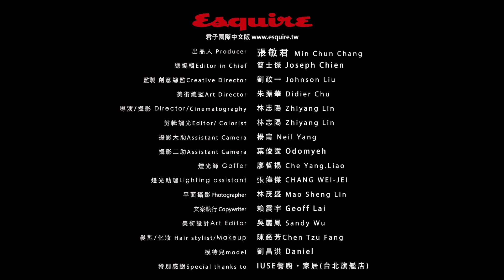Esquire X KKLife 君子的牛肉麵終極絕品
【EsquireLife】君子的男人之所以迷人，靠的便是規律運動打造的完美身材。然而運動後最重要的，便是洗個清爽的澡和迅速地補充營養，比方重訓後40分鐘內來一碗KK Life紅龍系列紅燒腱心牛肉麵，每碗高比例的蛋白質含量，能夠幫助你回復體力。